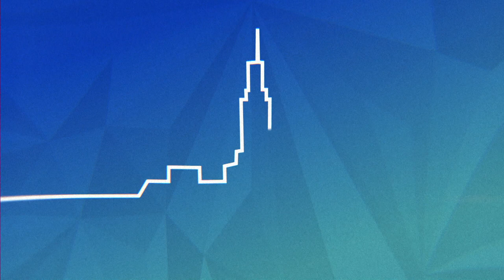Monolog I Die Sommerpause ist vorbei I The MITTNIGHT Show 2018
Der Bitcoin ist gefallen, die Türkei rüstet mit deutschen Panzern gegen die Kurden und Giuliana Farfalla ist aus dem Dschungelcamp geflogen. Harte Zeiten für uns alle, aber zum Glück gibt es einen Lichtblick: Die MITTNIGHT Show ist aus der Sommerpause zurück! Bevor wir uns in unsere wohlverdiente 12-monatige Winter-Auszeit verabschieden, lässt Host Luca Schmitt die Highlights aus Politik und Medien der letzen Wochen Revue passieren.